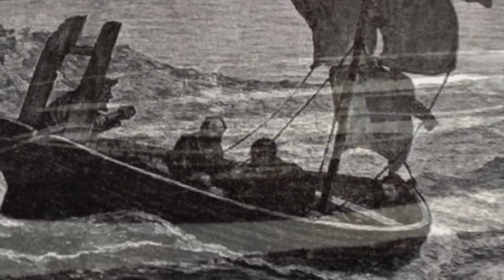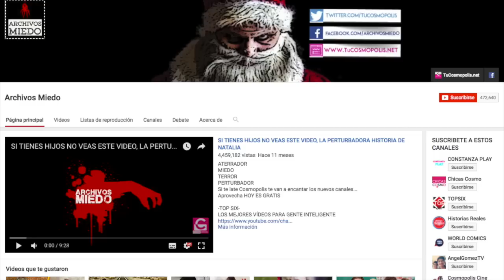COINCIDENCIAS que no podrás CREER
3.- SIGUENO EN NUESTROS FACEBOOK

Ya somos más de 2,402,813   almas suscritas y unidas en TuCOSMOPOLIS